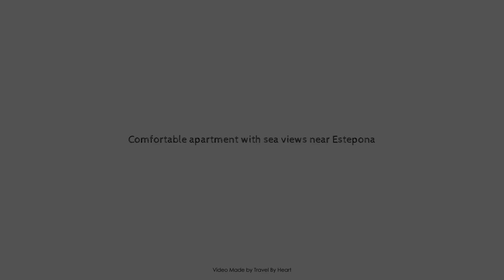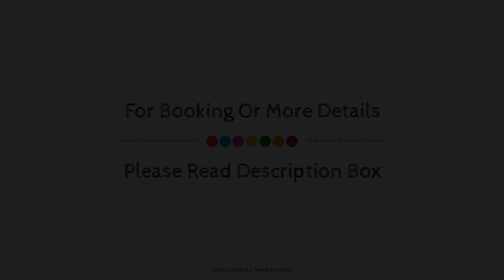Comfortable apartment with sea views near Estepona, Manilva, Spain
Searching For
1. Comfortable apartment with sea views near Estepona - Manilva
2. Comfortable apartment with sea views near Estepona - Manilva Virtual Tour
3. Comfortable apartment with sea views near Estepona - Manilva Rooms
4. Comfortable apartment with sea views near Estepona - Manilva Amenities
5. Comfortable apartment with sea views near Estepona - Manilva Videos
6. Comfortable apartment with sea views near Estepona - Manilva Offers
7. Comfortable apartment with sea views near Estepona - Manilva Deals
Audio Credit:
Track Title: Subway Dreams
Artist: Dan Henig